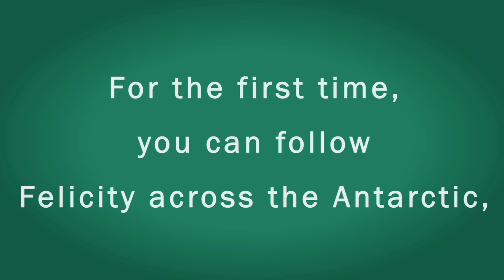70 Days in the Antarctic Alone: Psychological Challenge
As well as the physical challenge of skiing across the Antarctic, Felicity Aston will also be facing 70 days of solitude in some of the most extreme conditions on the planet. Find out about she prepares mentally for this winter's Kaspersky ONE Transantarctic Expedition

Follow Felicity's journey on Facebook Twitter